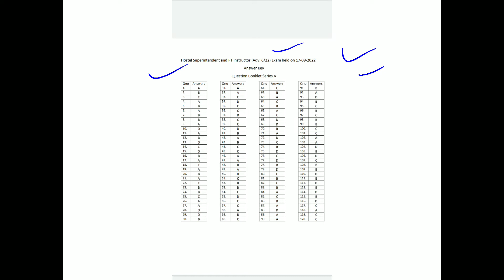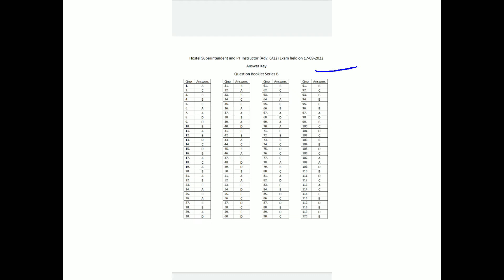PSSSB Hostel Superintendent cum PTI and Storekeeper Answer Keys 2022 Out Provisional LinkDescription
This is regarding the PSSSB Answer Keys Hostel Superintendent cum PTI and Storekeeper Recruitment 2022.

TO READ THESE ANSWER KEYS BY YOURSELF CLICK ON THE LINK BELOW OF TELEGRAM CHANNEL -: